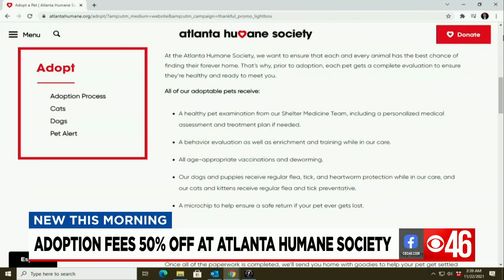Atlanta Humane Society offers Thanksgiving discounts on pet adoptions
If you've been thinking about getting a furry friend, now is your chance.